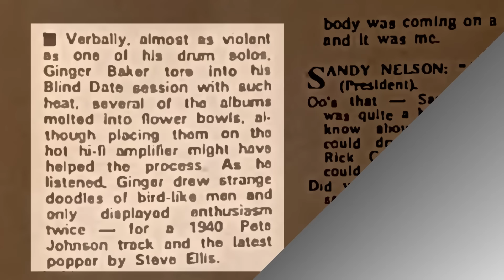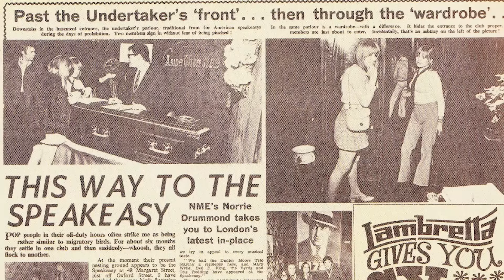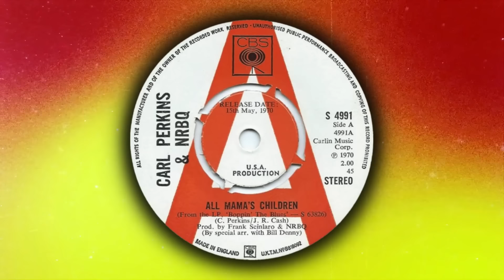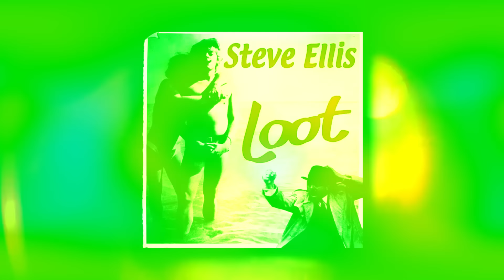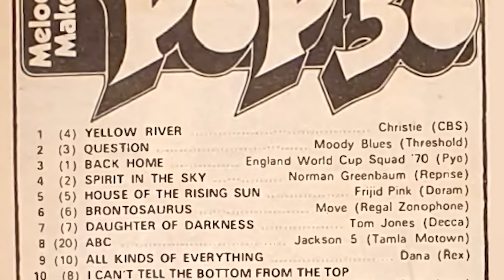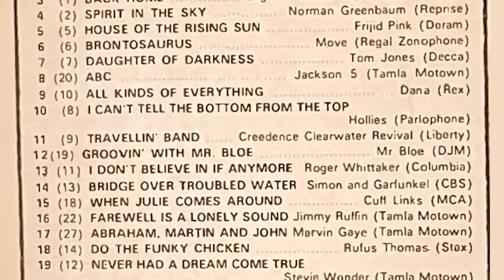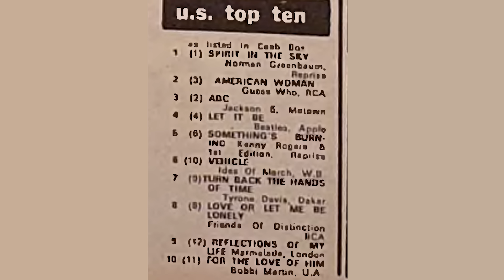Ginger Baker Reviews the Sounds of May 1970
Blind Date with Cream drummer Ginger Baker. Ginger Baker reviews the sounds of May 1970.